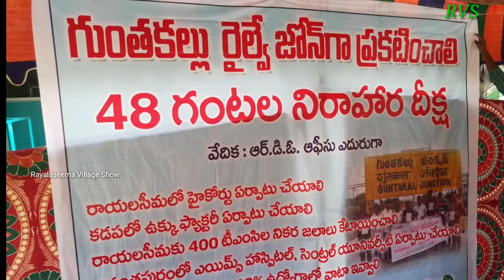గుంతకల్ రైల్వేజోన్ ఏర్పాటు కోసం 48 గంటల దీక్ష ||Guntakal Railway Zone || Rayalaseema|| Ananthapuram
గుంతకల్ రైల్వేజోన్ ఏర్పాటు కోసం 48 గంటల దీక్ష ||Guntaka Railway Zone || Rayalaseema|| Ananthapuram In Telugu 2018

గుంతకల్ రైల్వే జోన్ ఏర్పాటు చేయాలనీ ఆనంతపురంలోని Rdo ఆఫీస్ ఎదురుగా గుంతకల్ రైల్వేజోన్ సాధన సమితి ఆద్వర్యంలో 48 గంటల దీక్షలు మొదలు పెట్టడం జరిగింది. రైల్వేజోన్ సాధన సమితి కన్వీనర్ రాజశేఖర్ రెడ్డి అధ్యక్షతన దీక్షలు మాజీ mlc గేయానంద్ దండలు వేసి ఉద్యమాన్ని ప్రారంభించాడు. ఈ సందర్బంగా నాయకులూ మాట్లాడుతూ తక్షణం వెనకబడిన గుంతకల్ రైల్వేజోన్ గా ప్రకటించాలన్నారు లేని పక్షంలో రాయలసీమలో పెద్దఎత్తున ఉద్యమాలు నిర్మిస్తామన్నారు.

కర్ణాటకకు జోన్ వచ్చిన సందర్భంలో బెంగుళూరుకు వస్తే హుబ్లీకి కేటాయించారు అలానే ఆంధ్రప్రదేశ్లో కూడా అభివృద్ధి చెందిన విశాఖపట్నం కాకుండా దేశంలోనే అత్యల్ప వర్షాపథం ఐన అన్నతపురంలో కేటాయించాలి. ధీక్షలో రైల్వేజోన్ సాధన సమితి నాయకులూ రాజశేఖర్ రెడ్డి, తిప్పిరెడ్డి నాగార్జున రెడ్డి, అశోక్, సీమ కృష్ణ, రాజేంద్రప్రసాద్, శివ రాయల్, శ్రీకాంత్ తదితరులు పాల్గొన్నారు. ఈ దీక్షకు సంగీబావంగా సమాజ్వాది ప్యార్వెర్డ్ బ్లాకు అధ్యక్షుడు అలీ అహమ్మద్, కిరణ్, ఇండ్లప్రభాకర్ రెడ్డి, కొర్రీ చంద్రశేఖర్, రైల్వే మాజ్దుర్ నాయకుడు శ్రీధర్, నాగరాజు, ప్రొఫెసర్ సదాశివ రెడ్డి, సమాచార హక్కు ప్రచార ఐక్యవేదిక నాయకులూ శ్రేణివాసులు రెడ్డి తదితరులు పాల్గొన్నారు.